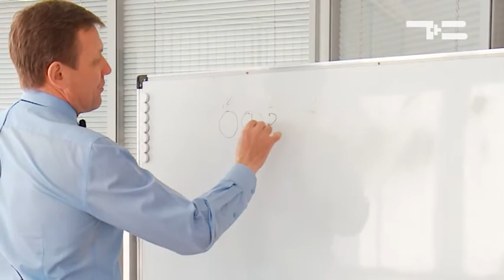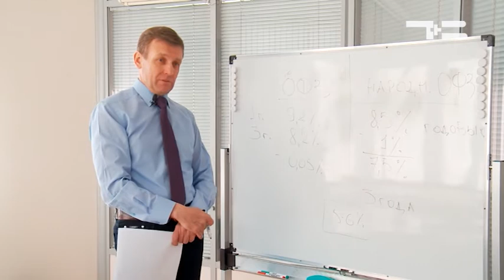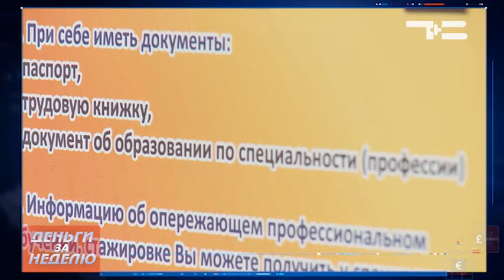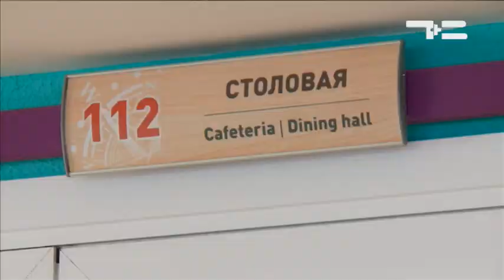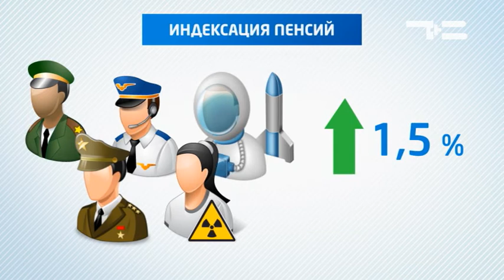Деньги за неделю 26.03.2017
Tax free. За какие покупки можно будет вернуть деньги?

Когда появятся народные облигации и сколько на них можно заработать?

Карты МИР.